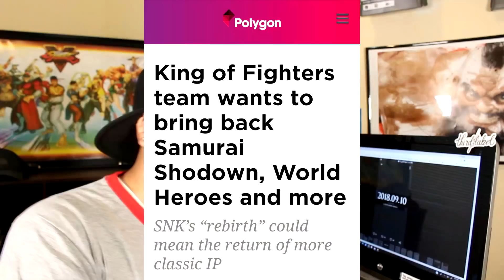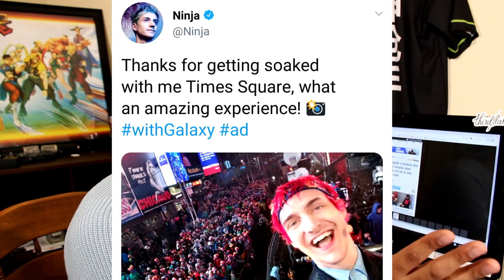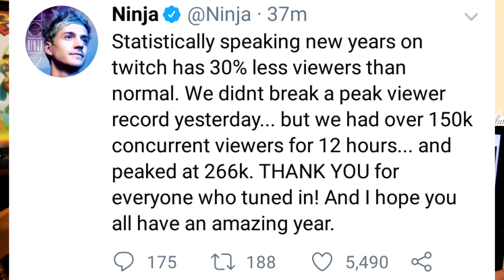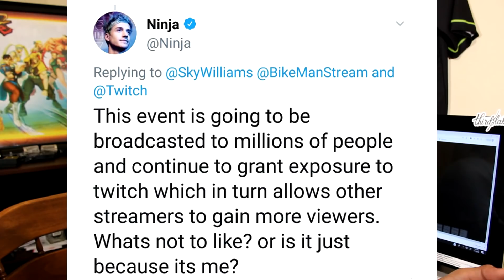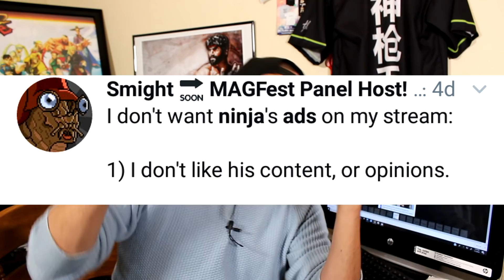Twitch STREAMERS TRIGGERED over Ninja NYE Event!? Button Check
Twitch STREAMERS TRIGGERED over Ninja NYE Event!?
*Button Check*

*Brand NEW Button Check and Bogus Journey Merch!

be sure to check out Buuda for all your Video Music Needs-